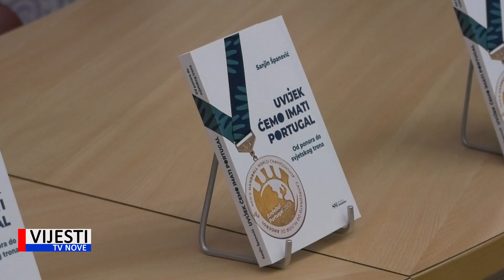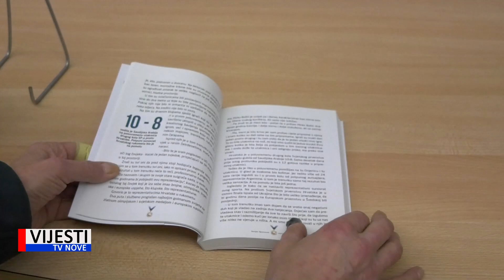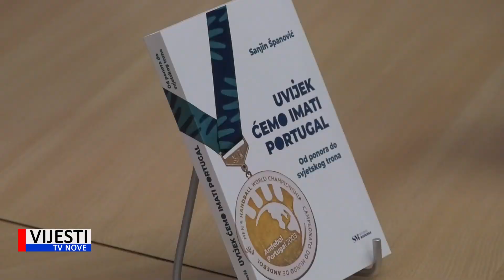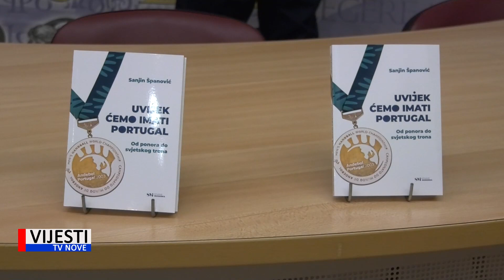Vijesti TVN - U pulskoj gradskoj knjižnici predstavljena knjiga „Uvijek ćemo imati Portugal”